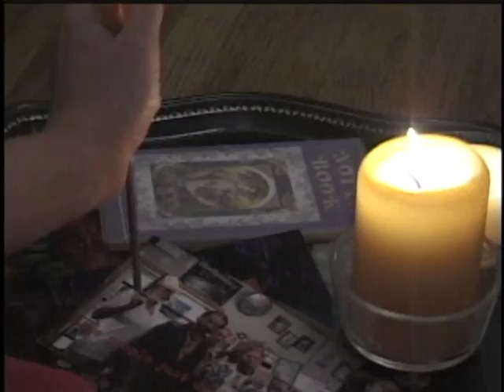Movie Trailer for "Evil Sister ll"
Evil Sister ll, written and directed by Brad Sykes, produced by Steve Lustgarten and starring Heather Branch in an amazing dual-role, was released in 2001. This motion picture trailer was edited by Dave Eichhorn of Wild Planet Films.